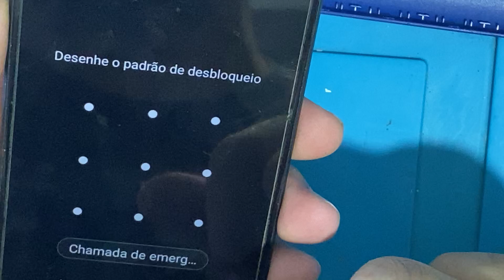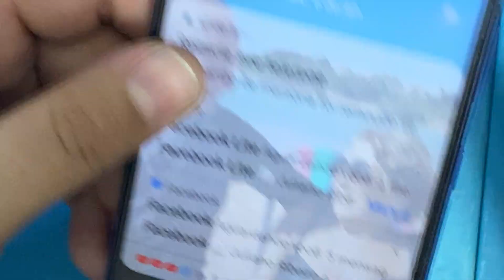Samsung A03 Core Não funciona Botão power | Celualar só liga tela no carregador | Rssolvido